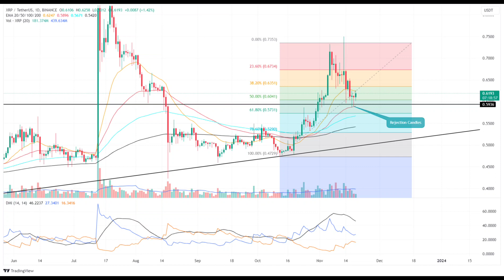Ripple(XRP) Coin Price Prediction 2023/Ripple(XRP)Coin News Today/Ripple(XRP)Coin Technical Analysis